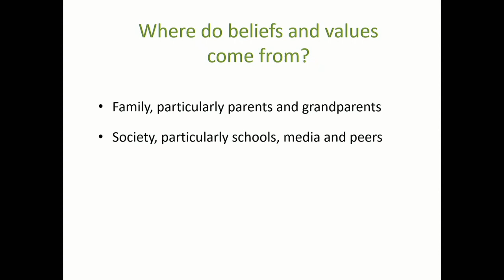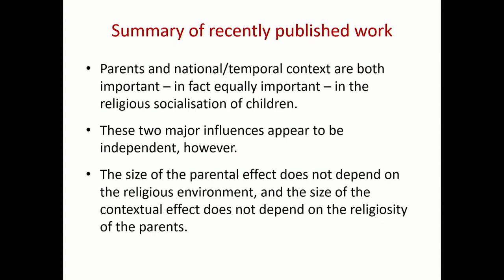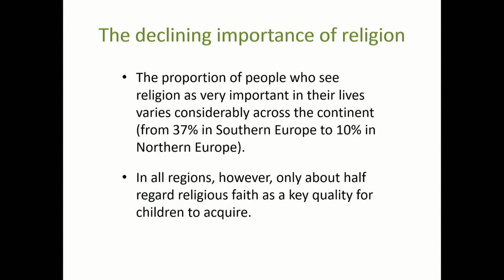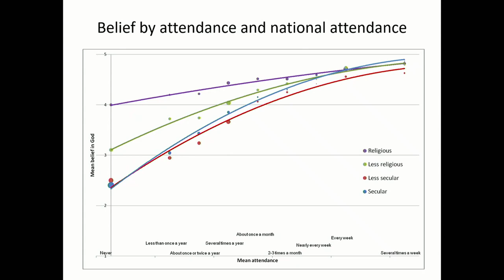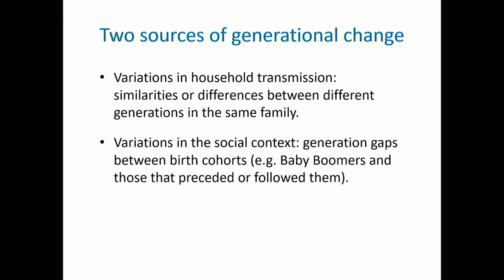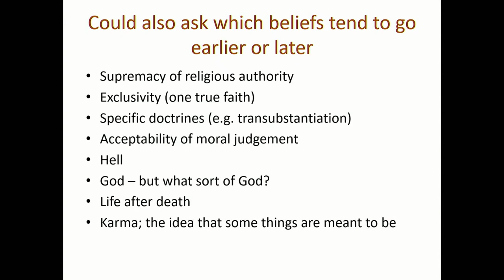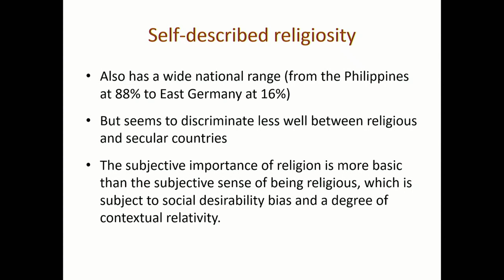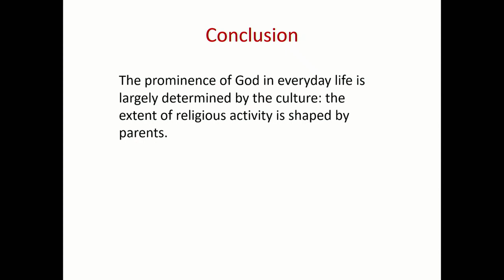European Values Conference 2022/05/10 - Keynote David Voas and Farewell to Loek Halman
Novel insights from four decades of EVS data will be presented in the Atlas of European Values at an event in Brussels on Monday May 9, 2022. Subsequently, on Tuesday 10 and Wednesday May 11, 2022, the Department of Sociology at Tilburg University organizes a scientific conference that brings together social scientists with a vast interest in explaining values differences across Europe.

This session was taylored as a farewell to Loek Halman from the Department of Sociology at Tilburg University. The session was opened by Inge Sieben, Associate Professor at the Department of Sociology at Tilburg University. Subsequently, Ruud Luijkx, Associate Professor at the Department of Sociology and Chair of the Executive Committee of the European Values Study, gave a speech about the past involvement of Loek Halman in the European Values Study.

Central to this session was a keynote by David Voas, Professor of Sociology at University College London, on the parental socialization of religiosity. After this keynote, Wim van de Donk, Rector Magnificus and President of the Executive Board of Tilburg University, presented to Loek Halman the Liber Amicorum "Reflections on European Values: Honouring Loek Halman's Contribution to the European Values Study" (Open Press TiU). Tim Reeskens, Associate Professor at the Department of Sociology at Tilburg University, then gave an overview of the content of this book. Last but not least, Loek Halman gave a speech about his time at the Department of Sociology, and his legacy at the European Values Study.